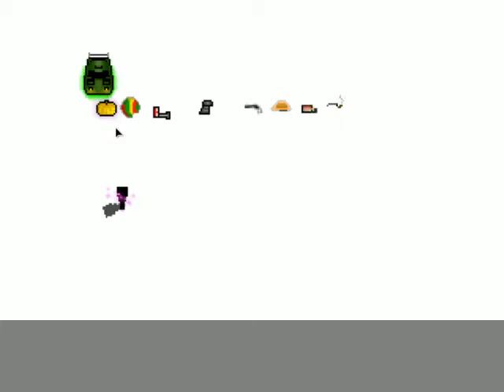OtherWorld - EnderTeleport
Este nuevo item ultra rare sirve para teletransportarse a donde quieras!.
Tambien se muestra un nuevo comando en el video:
p1skin
que sirve para cambiar de skin.El valor se pone en numeros (1,2,...)